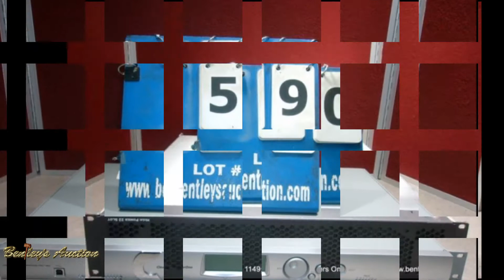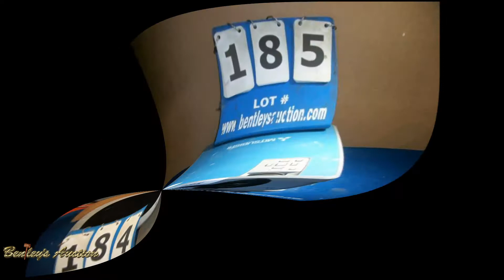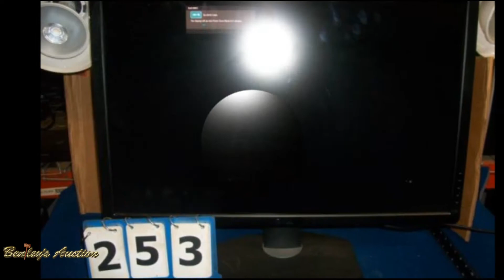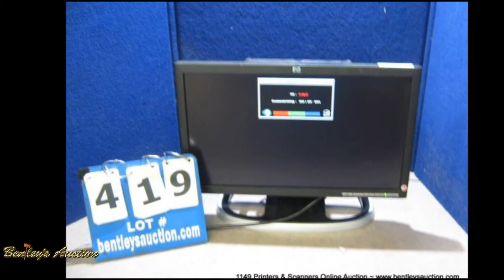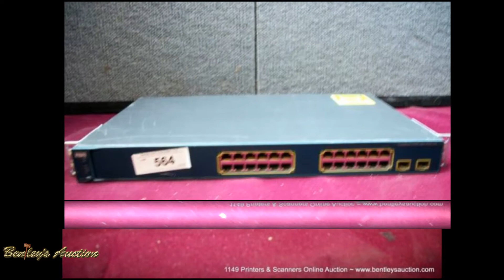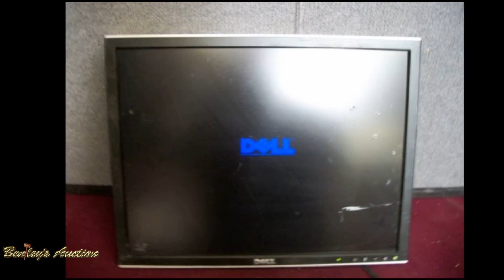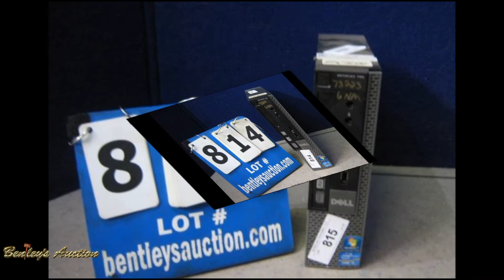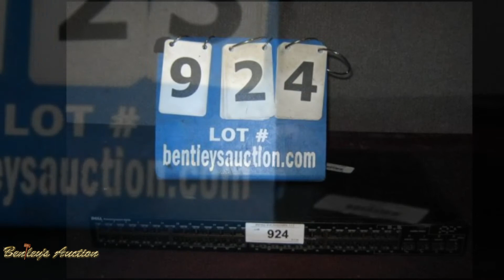1149 Printers, Scanners, Computers & LCD's Online Auction